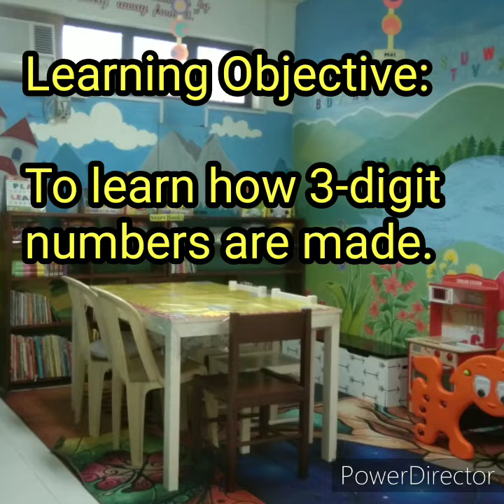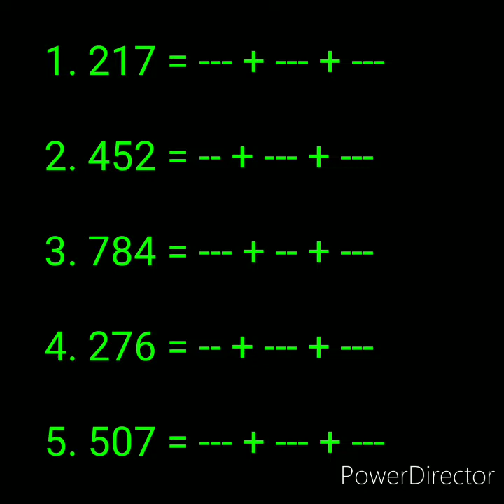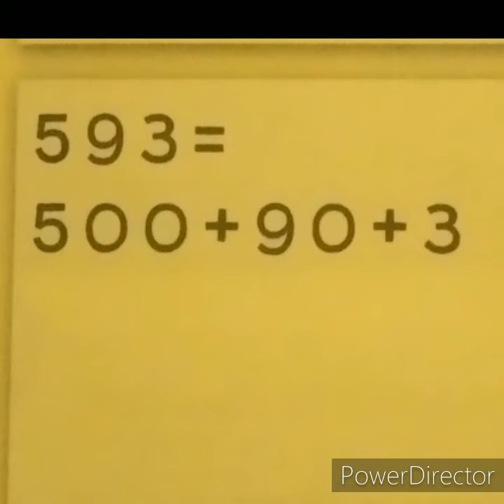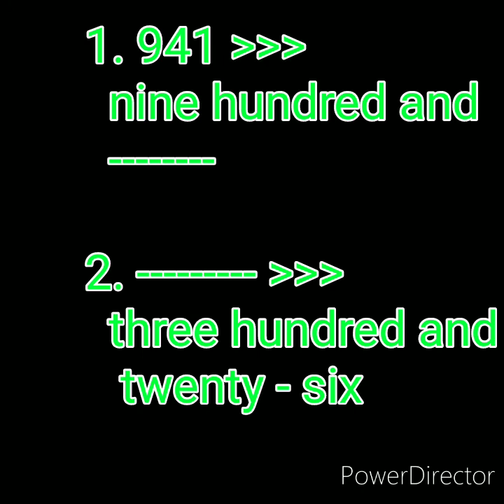Ma*rah's Files: Place value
Lakbay Aral sa Semirara Island Public Library Hub 😍😍 Learn how 3-digit numbers are made